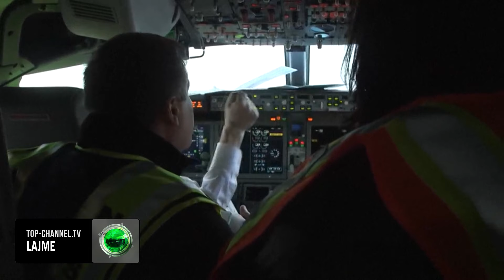Top Channel/ Avionit i shkulet në fluturim një pjesë e trupit: Beoingu e “bën përsëri”!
Ende pa u fashitur mirë jehona e incidentit me një avion të Alaska Airlines, të cilit iu shkëput në ajër një derë anësore, regjistrohen sërish probleme me mjetet fluturuese të tipit Boeing. Së fundi edhe një avion pasagjerësh i United Airlines humbi gjatë fluturimit një pjesë mbuluese nga trupi i avionit.

Shkëputja e saj u vu re vetëm pas zbritjes së avionit në pistë, një zbritje që nuk u shoqërua me probleme. Por gjatë fluturimit nga San Franciso për në Oregon, SHBA, avionit Boeing i tipit 737-800 i ishte shkulur në ajër pjesa në fjalë.

"Rogue Valley Times" publikoi foto ku shihej mungesa e një pjese mekanike. Pjesa e humbur ndodhej poshtë avionit, aty ku bashkohen krahët e fluturimit dhe trupi i avionit, sipas agjencisë së lajmeve, AP. Ky avion ishte prej 25 vjetësh në përdorim. Ndërkohë, në 12 mars një avion i Boeing787 Dreamliner i Shoqërisë së fluturimit, Latam Airlines, humbi papritur lartësi e disa pasagjerë u lënduan.

Ky rast gjithashtu po hetohet, por incidentet e Boingut sa vjen e shtohen, duke bërë që gjithmonë e më shumë siguria e tij të vihet në pikëpyetje. Gjiganti i prodhimit të avionëve, ndodhet nën presion që nga janari, ku një pjesë e kabinës së tipit 737 Max u shkëput në mes të fluturimit mbi shtetin Oregon. Sipas autoritetit amerikan të fluturimit, NTSB pas hetimeve të para në fragmentin e shkëputur nga trupi i avionit mungonin katër vida përforcuese.

Pamje: AFP